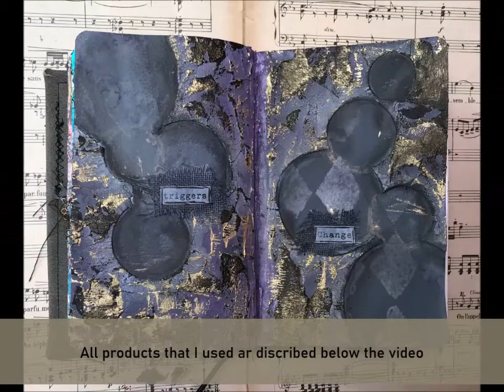"Visualise" alad challenge week 11 year 2020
Alad week 11: "Visualise"

Hello Bestie, and welcome (back) to my YouTube channel.
Third week of this month challenge we are having mood boards in the alad challenge.. We are started easy but now we are trying to "Visualise" .
This week was really hard for me with everything that is happening.
This reflected in my spread.
But there is always light at the end of the tunnel, let's focus on that. Well lets make a spread!

Remember it's all about having fun, it’s not about the pretty spread, but to art journal every day for 5 minutes and get my feelings on paper and leaving them there.

Cheers!

Products used:

France Papillon: A Layer A Day art journal

France Papillon mixed media stickers: March 2020

France Papillon stencil: Circles + mask, Harlequin (large)

Golden Mediums: Crackle paste

Lindy's Gang sprays: Midnight Rendez-vous Raven, Café Au Lait, Wich's Potion Purple

PaperArty fresco finish: Chalk, Little black dress

Cambric

Golden fluid acrylic: Iridescent Gold (fine)

ArtGraf charcoal pencil

Posca pen: Gold

Cheers!